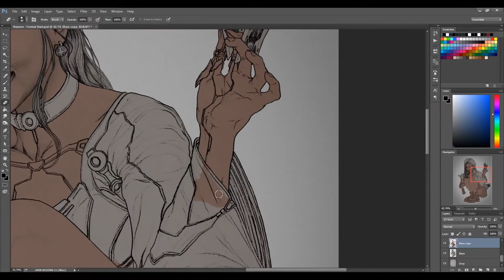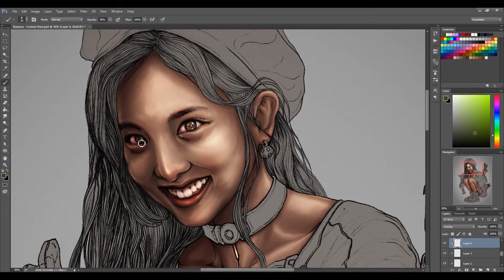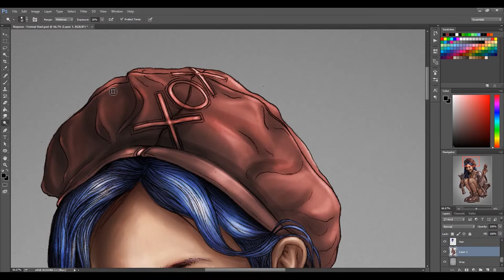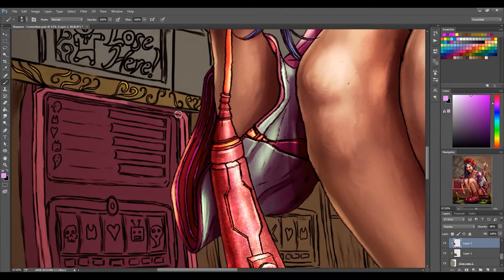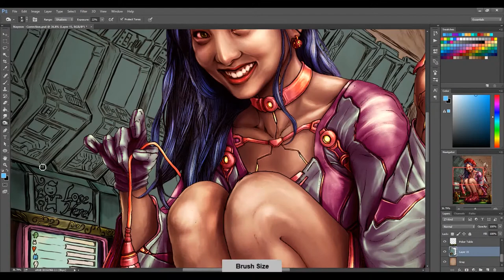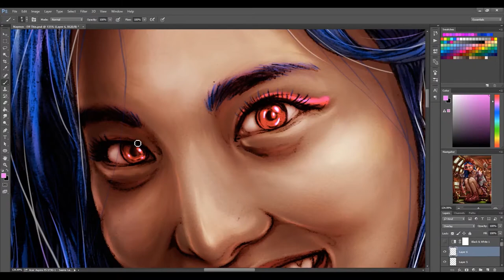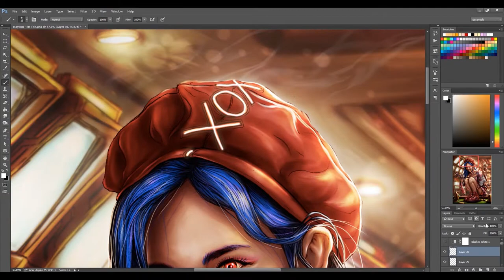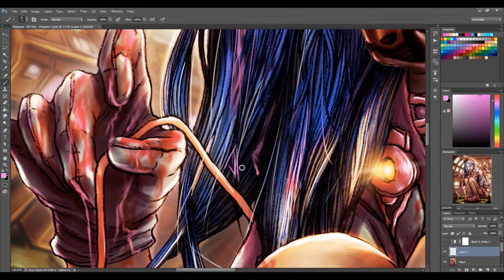"A Gamble with Nayeon" TWICE's Nayeon in a Cyberpunk World - Digital Art Process by VT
Hey, guys!!!
So, it's taken me much, much longer than I expected, but I still do hope that y'all are still here to see the latest illustration in my TWICE art series!
As usual, this is an original character concept that I thought would best fit Nayeon! The story is in the details of the image, and this still ties narratively with the rest of the cyberpunk-themed entries thus far. I do intend to make something bigger out of these characters and this world one day.
For now, do enjoy!
I truly hope that I managed to do some justice with this concept and that you all end up liking it.
Was tough figuring out the drawing tablet I recently acquired when I worked on this.
So far, so good! Hehehe.
Cheers!
God bless!!!
The main sketch was initially done on paper with mah trusty mechanical pencil, while the coloring part, as seen in the video, was accomplished with Adobe Photoshop and a drawing tablet!

Channel Chasing - Spazz Cardigan
Nothin' Yet - Spazz Cardigan
The High Line - Causmic
Gimmie Five - Jimmy Fontanez_Media Right Productions